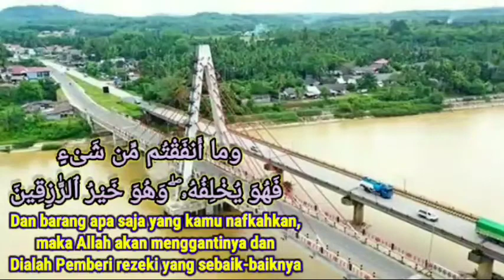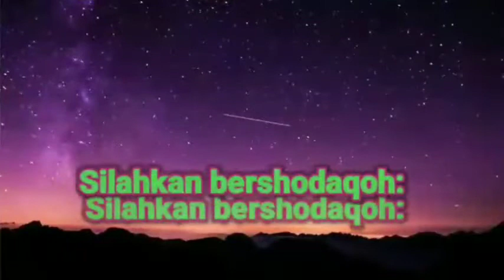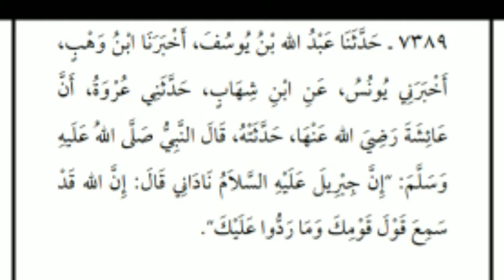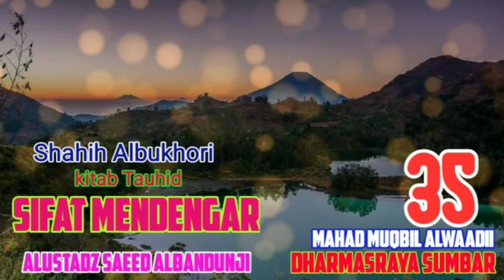SHOHIH ALBUKHORI 035 - SIFAT MENDENGAR UNTUK ALLOH